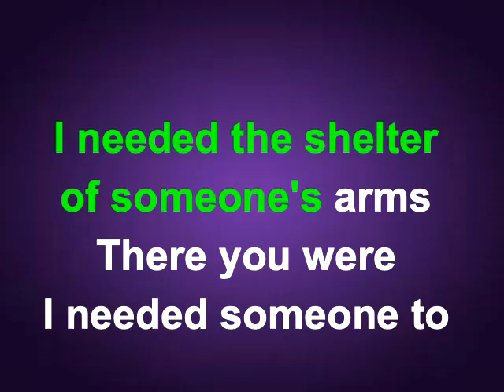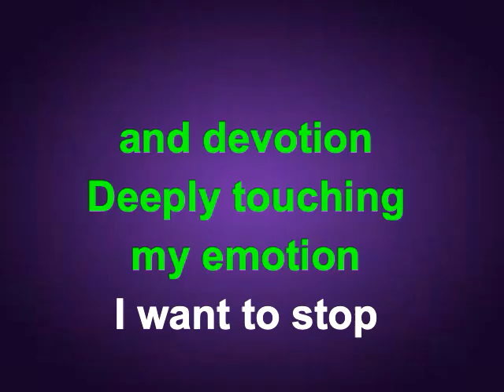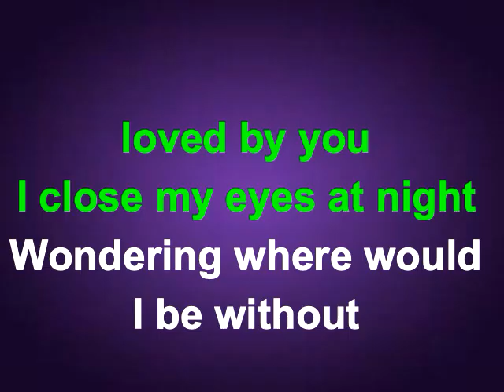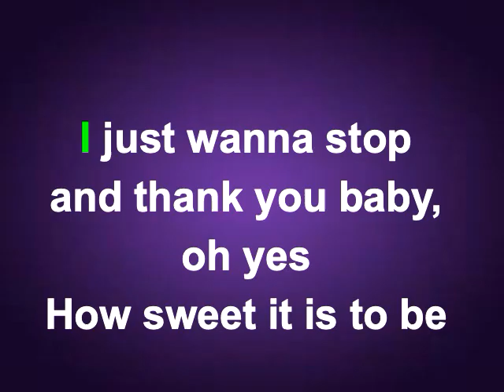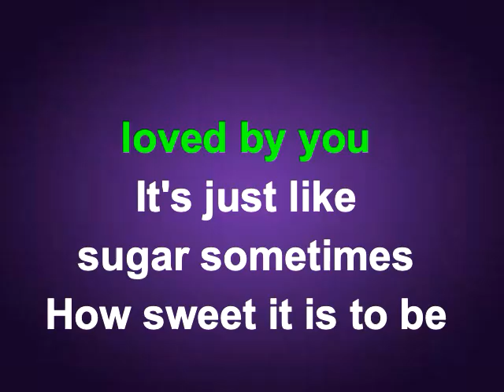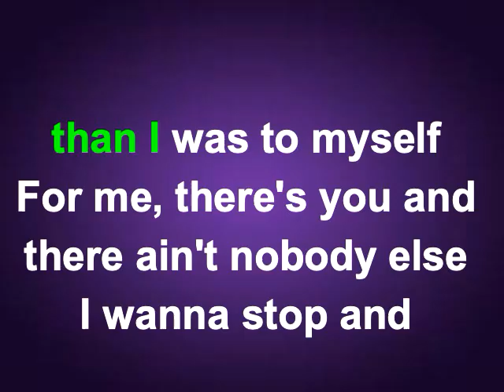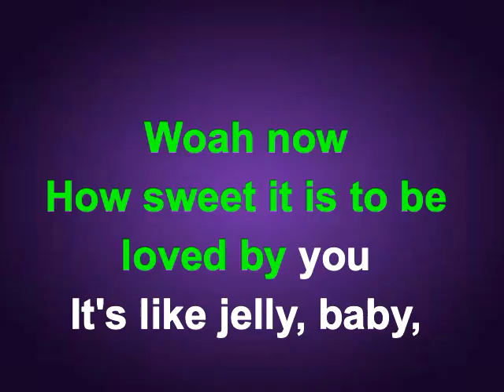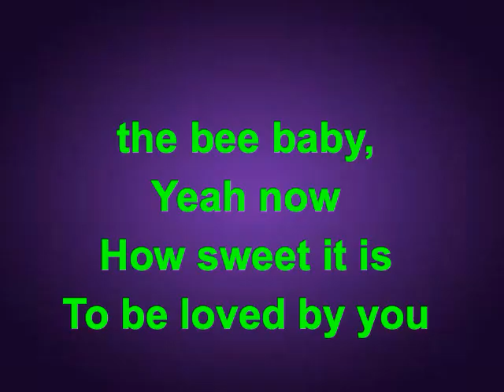How Sweet It Is to Be Loved By You Karaoke Video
James Taylor   How Sweet It Is to Be Loved By You with reduced volume vocal